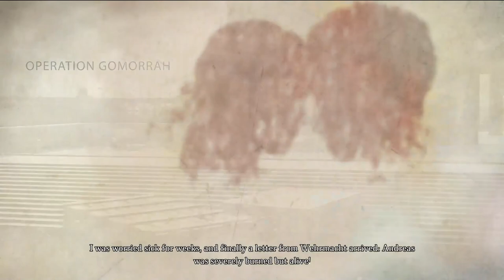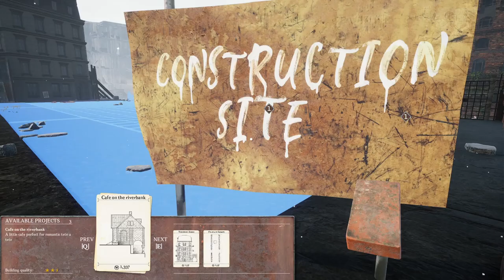THIS UNIQUE NEW WWII GERMAN CITY REBUILDING SIMULATOR IS A BRILLIANT CONCEPT